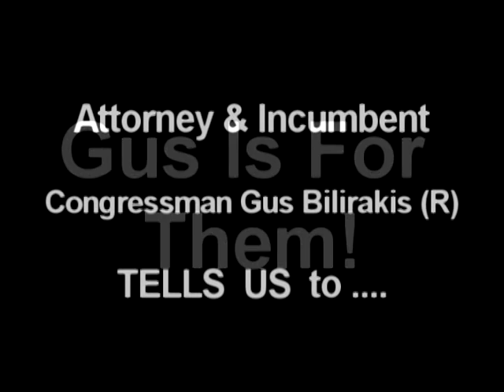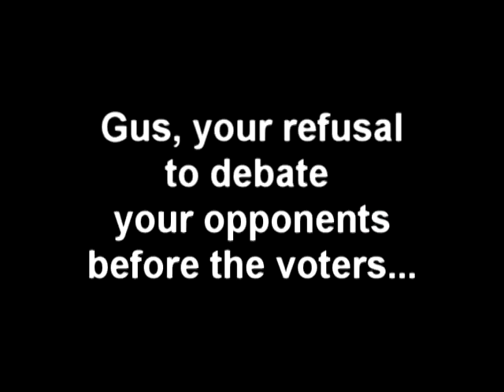Gus Is For "Them"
Legacy Incumbent U.S. Rep. Gus Bilirakis announced via press release this past week that he was not going to engage in ANY debates or political forums in 2012.  He voted to place tolls on our highways that we use daily.  He has voted for the National Defense Authorization Act and FISA to restrict our freedom.  Gus has voted to transform Medicare into "Vouchercare."

If Gus thought so much for the military and veterans would he have continued to vote for continued funding of the "War Without Reason" which has destroyed the lives of so many of our young people?  What has Gus done to restore integrity to Wall Street and our tattered financial system?  Related to this issue is the recent development that Afghanistan as a sovereign nation just signed an agreement with China transferring all of their mineral rights to China in return for security.  Where was the voice of opposition on that one?

Gus votes reliably more than 95% of the time with the Republican Party which means that he is incapable of thinking for himself, representing the interests of corporate insiders over those of his constituents.    The only thinking that is done when it comes to Gus is by his corporate Masters as reflected by the map of contributors which depicts that over 76% of his campaign contributions originate from outside the district.

Gus has been described in national publications as being "incoherent."  He hides from the citizens whom he represents because he is incapable of answering their questions without embarrassing  himself in a public forum.   The big picture on Gus is that he will advocate  for corporate interests behind closed doors rather than exercise the powers accorded  a congressman that might be better used on our behalf.  Such as calling for an investigation of Wall Street executives perhaps?

Mr. Bilirakis would never have been elected to congress were it not for the fact that so many of the voters were bamboozled into thinking that Gus was really his father Michael; Who in addition to giving us his son Gus, along the way gave us the repeal of Glass-Steagall and the Commodities  Futures Modernization Act, setting the stage for our 2008 economic downfall.  Congress is a family  business for  Bilirakis Inc.

I would also recommend if people want to really get to know who Gus is, they might look into the more public aspects of his work history in the mid to late '90's.  The sad truth is Gus IS indeed for "Them," and more directly, Gus IS for Gus.